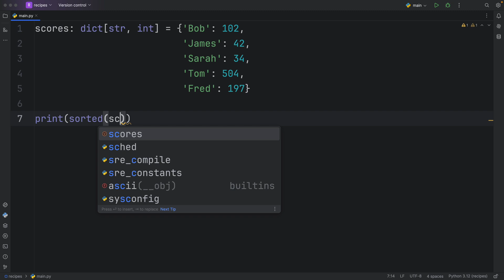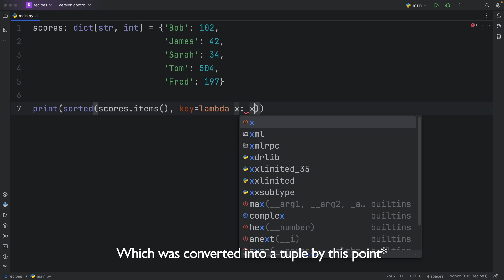How To Sort A Dictionary By Value (Python Recipes)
In this video I am going to be showing you how you can sort a dictionary by its value in Python.